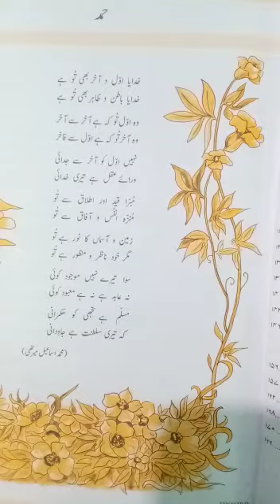کنول کلاس - 8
سبق نمبر - 1 حمد